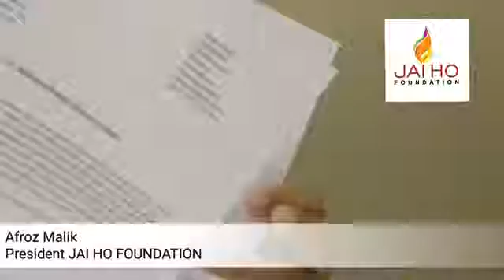In Ki Bhai Ki Appeal Kong gaur sy suno Aur Isper Amal Karo